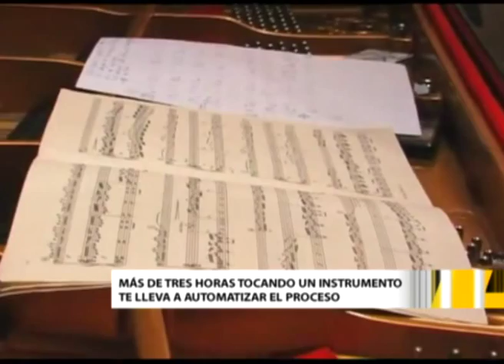A Solas con Denís Matsúev, el celebre pianista ruso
En esta edición de "A Solas" hablamos con Denís Matsúev, uno de los pianistas de la actualidad mas reconocidos en el mundo